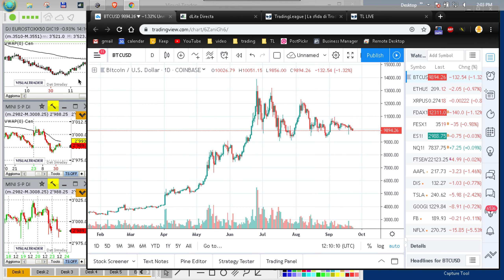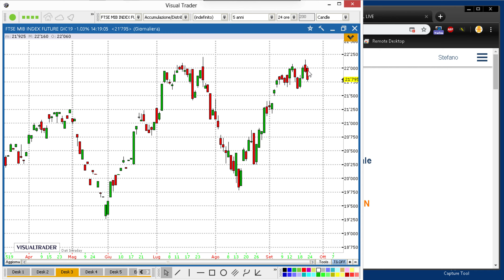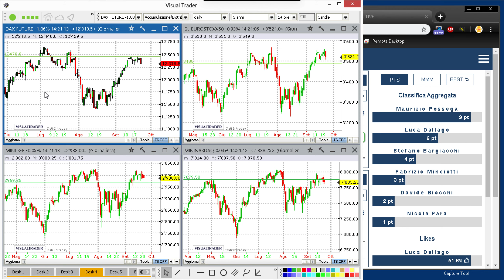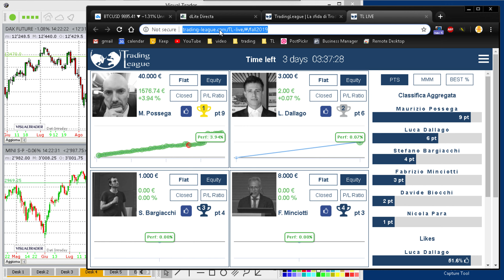Video Analisi profste | Aggiornamento Sviluppo Doppio Massimo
Dopo la rottura dei minimi di questa mattina, il Dax tenta di confermare il doppio massimo, salvo poi rimettere in discussione tutto con un recupero ancora in corso

Vediamo insieme l'aggiornamento di tutti i temi del mercato e i livelli da seguire oggi e nelle prossime sedute
Con l'occasione, anche un aggiornamento della Trading League appena iniziata